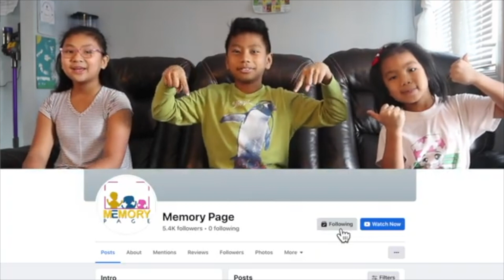ZOLAI SIMBU TAN THUM - SINNA SAWM NIH LEH KHAT@KHI SUANG MANPHA LAK-A A HOIHPEN THU (Necklaces)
Abanban in a en nuamte ading a nau ah a link na mek le cin 👇
ZOLAI SIMBU TAN THUM - SINNA SAWM LEH KHAT @ ZUSA LEH AKLUI TANGTHU ( THE TALE OF CAT AND ROOSTER )
ZOLAI SIMBU TAN THUM - SINNA SAWM LEH NIH @ BEL GAWLGEEK LEH VA0AK THU ( THE TALE OF POT & CROW )
ZOLAI SIMBU TAN THUM - SINNA SAWM LEH LI @ HAUSAP LEH GUTAPA TANGTH ( The Tale Of Chief And Thief )
ZOLAI SIMBU TAN THUM - SINNA SAWM LEH NGA @ THU KHEN SIAMPA TANGTHU ( The Tale Of A Good Judger )
ZOLAI SIMBU TAN THUM - SINNA SAWM LEH GUK @  DAH PA TANGTHU ( The History of Dah Pa )
ZOLAI SIMBU TAN THUM - SINNA SAWM LEH SAGIH @ VAKHU LEH THANGSIAHPA ( A Tale Of Doves And A Trapper )
ZOLAI SIMBU TAN THUM - SINNA SAWM LEH GIAK @ NGAM TAWN TANGG THU (A Tale Of Ngam Tawn )
ZOLAI SIMBU TAN THUM - SINNA SAWM LEH KUA @ TANGVALPA LEH GUTATE ( A Tale Of A Young Man & The Thieves )
ZOLAI SIMBU TAN THUM - SINNA SAWM NIH @ LUL THANG & LAI DIM TANGTHU ( The Tale Of Lul Thang & Lai Dim )
ZOLAI SIMBU TAN THUM - SINNA SAWM NIH LEH KHAT @ KHI SUANG MANPHA LAK-A A HOIHPEN THU ( The Best One Among the Expensive Diamond Necklaces )
ZOLAI SIMBU TAN THUM - SINNA SAWM NIH LEH THUM @ SANGNAUPANG LEH VA-AK TANGTHU ( A tale OF A Student And A Crow )
ZOLAI SIMBU TAN THUM - SINNA SAWM NIH LEH LI @ GILPI LEH PUMPI NATE ( A Tale Of Stomach & Body Parts )
ZOLAI SIMBU TAN THUM - SINNA SAWM NIH LEH GUK @ NAUPANG LEH TUIDALNA THU ( A Boy And A Dam )
ZOLAI SIMBU TAN THUM - SINNA SAWM NIH LEH SAGIH @ TAGAH UNAU NIH TANGTHU (A tale of two orphan brothers )
Lungdam 🤗
Thanks 🤗
Merci 🤗
ကျေးဇူးတင်ပါတယ် 🤗